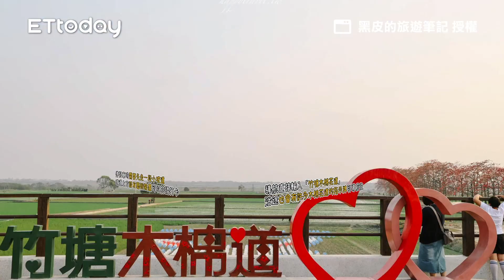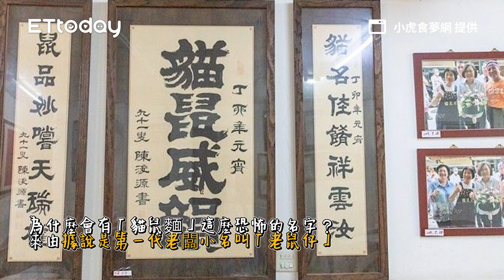粉海狂炸！彰化二水花旗木進入全盛花期 同框集集小火車唯美好拍｜ETtoday旅遊雲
📍彰化-二水源泉派出所
地址：導航搜尋彰化二水源泉派出所

粉海狂炸！彰化二水花旗木進入全盛花期　同框集集小火車唯美好拍